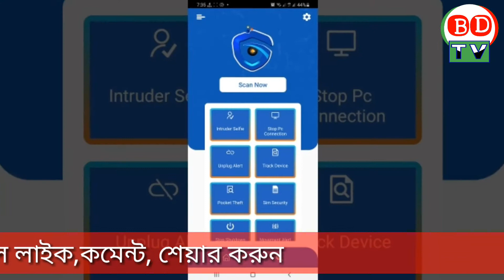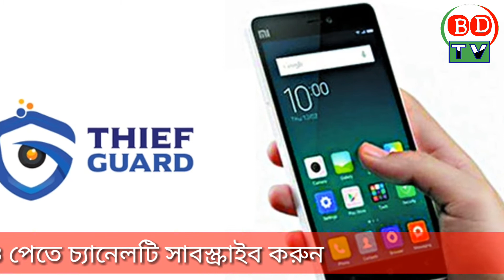বাজারে আসছে চুরি যাওয়া মোবাইল সনাক্তকরন অ্যাপ 'থিফ গার্ড'। পাওয়া যাবে মোবাইল চোরের ছবি। Thief guard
ভিডিওটি দেখে ভাল লাগলে লাইক করতে পারেন,বন্ধুদের সাথে শেয়ার করতে পারেন,ভিডিওটি কেমন লাগলো কমেন্ট বক্সে জানাতে ভুলবেননা। সবাইকে ধন্যবাদ।

BD TV তে প্রকাশিত প্রত্যেকটি নিউজ ভিডিও দেশের স্বনামধন্য অনলাইন নিউজ পোর্টাল, জনপ্রিয় জাতীয় টেলিভিশনের অনলাইন সাইট ও ফেসবুক পেজ এবং দেশের জনপ্রিয় দৈনিক পত্রিকা থেকে সংগ্রহীত। এর সাথে BD TV সরাসরি জড়িত নয়। এ সংবাদ বা ভিডিওর জন্য BD TV দায়বদ্ধ নয়। তবে যথাসাধ্য চেষ্টা করছি বস্তুনিষ্ঠ সঠিক সংবাদ প্রচারের জন্য। তারপর ও কোন সংবাদের ব্যাপারে কারও কোন আপত্তি থাকলে দয়া করে কমেন্ট বক্সে জানালে কৃতজ্ঞতার সহিত সংশোধন করা হবে।

মোবাইল চুরি করে আর পার পাবে না চোর। দেশের যে কোন জায়গায় চুরি যাওয়া মোবাইলের অবস্থান শনাক্ত করা যাবে নিমিষেই। আর এই অসম্ভবকে সম্ভব করেছেন সাইদুর রহমান নামে এক প্রযুক্তি উদ্যোক্তা। নিজের মোবাইল চুরি হওয়ার আক্ষেপ থেকে মোবাইল অ্যাপ 'থিফ গার্ড' বানিয়ে ফেলেছেন তিনি। অ্যাপটি ব্যবহারে বছরে গ্রাহককে দিতে হবে ৩৫০ টাকা। প্রযুক্তি বিশেষজ্ঞরাও বলছেন, অ্যাপটির ফিচারগুলো আন্তর্জাতিক মানের। শিগগিরই বাজারে আসছে অ্যাপটি।
 ১৩ টি ফিচারের এই অ্যাপ বাজারে আনছে আইটি কোম্পানি সফটালোজি। থিফগার্ড ডট কম থেকে ডাউনলোড করে শুরুতে ইউজার নাম, মোবাইল নম্বর, ইমেইল, পাসওয়ার্ড দিয়ে অ্যাপ চালু করতে হবে। যে কেউ আপনার মোবাইলে ভুল পাসওয়ার্ড দিতে চাইলেই বেজে উঠবে অ্যালার্ম। চাইলেই কেউ সিম খুলতে বা মোবাইল বন্ধ করতে পারবে না। উল্টো মোবাইল ফোনটি স্বয়ংক্রিয়ভাবে ছবি ও লোকেশন পাঠিয়ে দিবে আপনার ইমেইলে।

সফটালজির পরিচালক জাকির হোসেন বলেন, এটি এখন পরীক্ষামূলক পর্যায়ে। আশা করি, সব ধরনের সমস্যা অতিক্রম করে আমরা এগিয়ে যেতে পারবো।

প্রথমিকভাবে অ্যান্ড্রয়েট ৭ থেকে ১২ ভার্সনে কাজ করবে অ্যাপটি। ধীরে ধীরে আইফোনে ব্যবহার উপযোগী করতে চান উদ্যোক্তারা। এ জন্য কাজ করছে একটি টিম। ব্যবহারকারীদের সমস্যা সমাধানে রয়েছে কল সেন্টার।

প্রযুক্তি বিশেষজ্ঞরা বলছেন, অ্যাপটি বিশ্বমানের। তবে, আরো যাচাইবাছাই করে গ্রাহকবান্ধব করার পরামর্শ তাদের।

তথ্যপ্রযুক্তি বিশেষজ্ঞ সালাউদ্দিন সেলিম বলেন, অ্যাপটি আন্তর্জাতিকমানের। এটি আন্তর্জাতিক পর্যায়ে বিশেষ ভূমিকা রাখতে পারেন।

সূএ-সময় টিভি